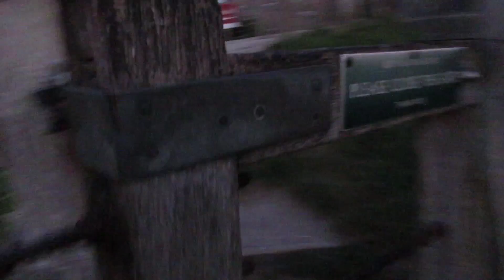Ep 8 WHAT DO YOU WANT?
This is Life Lovers!

Ukiyo